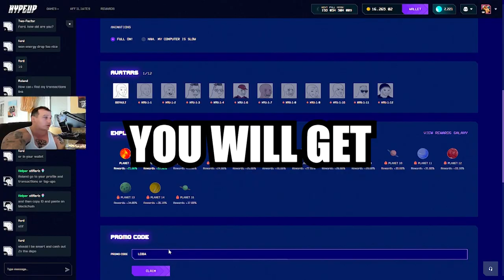LOBA GOT 500x ON THIS SLOT